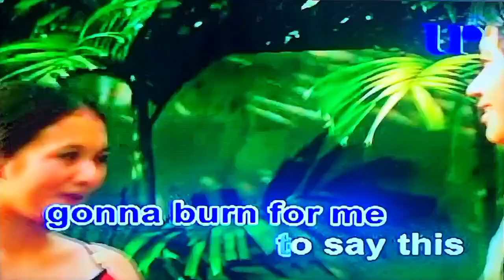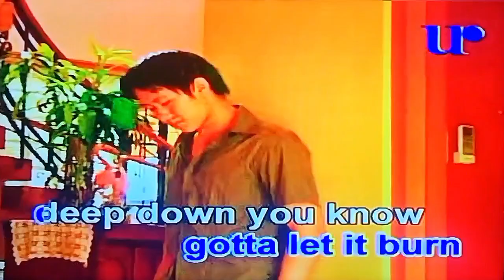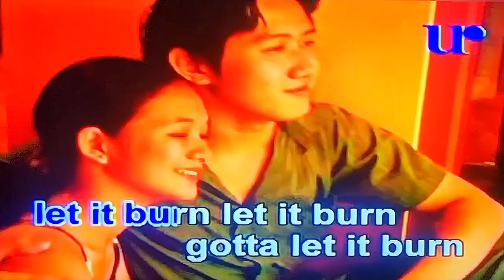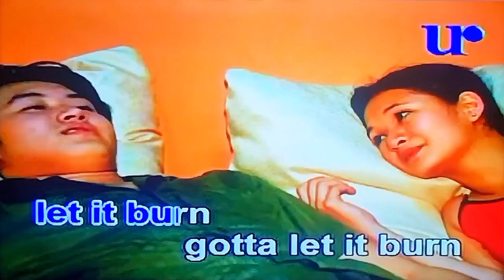BURN VIDEO KARAOKE (UNIVERSAL RECORDS)